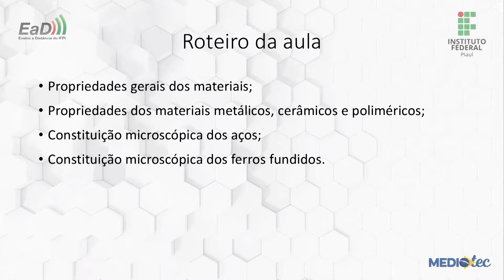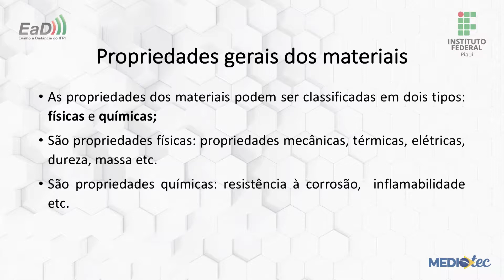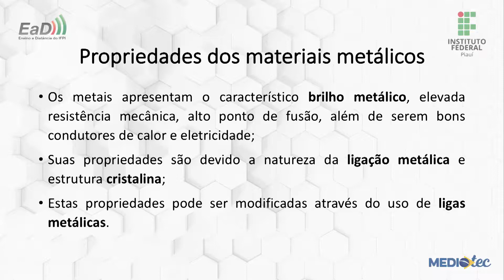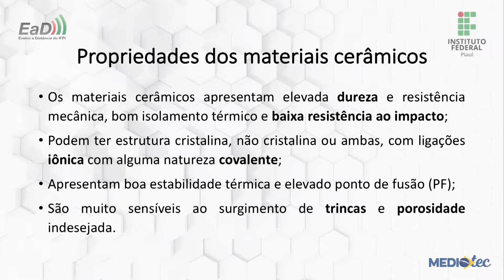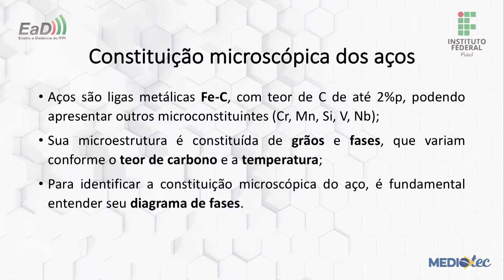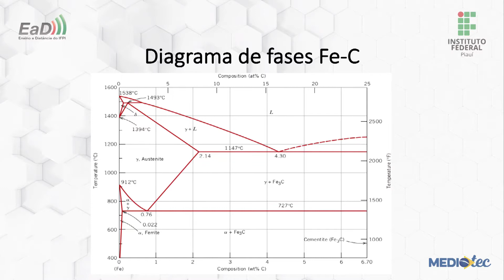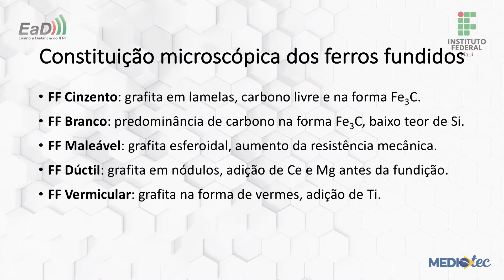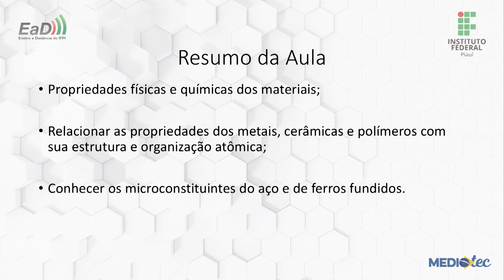Tecnologia de Materiais - Mecatrônica - Aula II